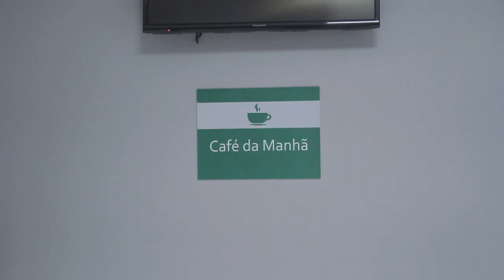CONHEÇA A NOVA UNIDADE CAPANEMA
A nova Unidade Capanema está mais confortável e moderna. A recente reforma do local reafirma a dedicação do Amaral Costa em proporcionar atendimento seguro, confiável e de qualidade.

Faça um tour virtual com a Gerente Helânia Guerra e conheça os exames laboratoriais disponíveis, incluindo aqueles para diagnóstico da Covid-19.

📍 Av. João Paulo II, 513.
⏰ Segunda a sexta, das 6h30 às 17h. Sábados, das 7h às 11h.